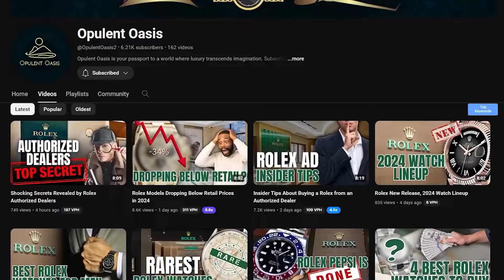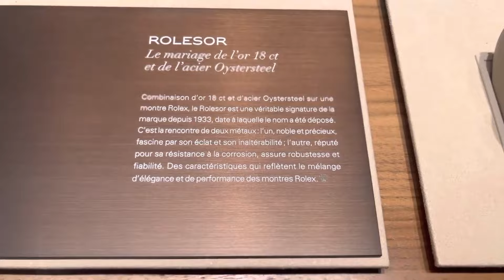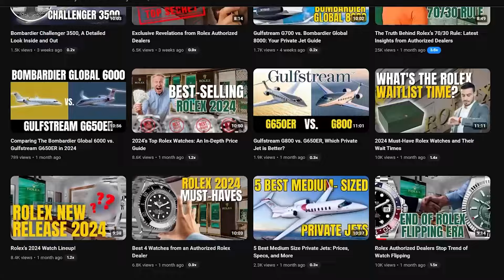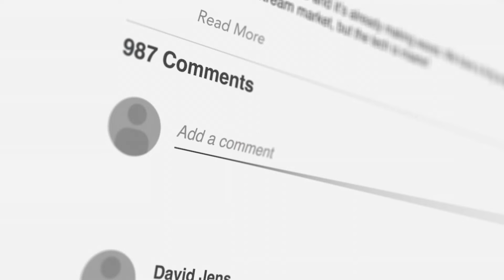Mistakes to Avoid when Buying From Rolex Authorized Dealers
🕰️ Ever thought snagging a Rolex was just a swipe away? Think again! Join us at Opulent Oasis as we dissect the top mistakes buyers make when purchasing from Rolex Authorized Dealers. Whether you're a seasoned collector or a newbie to the world of luxury watches, this video is your ultimate guide to navigating the intricate process without a hitch. Don't miss out on our essential tips that could save you from common pitfalls and enhance your Rolex buying experience.

🏢 From the under-the-table deals to the misconceptions about waitlists, we're unveiling the realities of purchasing from authorized dealers. Discover why knowing the ins and outs can make or break your chance of wearing that coveted Rolex on your wrist. We'll also dive into the ethical practices of top dealers and expose the few shady tactics that might sour your luxury shopping.

💡 Moreover, we're flipping the script to highlight the mistakes some customers make—from pushing boundaries to playing the system. Learn why these strategies might not just be frowned upon but could also obstruct your path to obtaining that dream watch.

🌐 Before you walk into a Rolex store, arm yourself with the knowledge from Opulent Oasis. Ensure your next watch purchase reflects both your style and smarts.